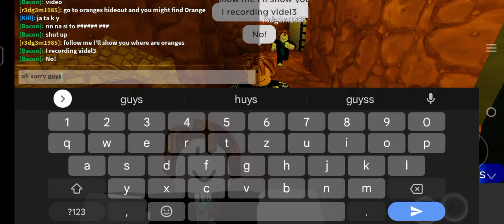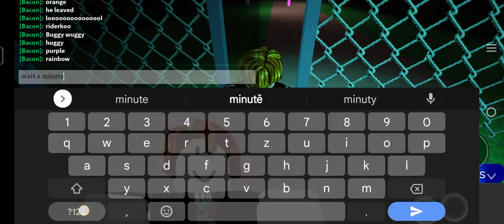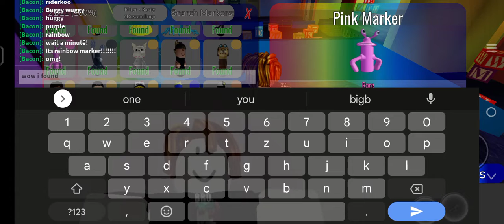Nasel sem vsechny fiksi a hlavne duhovou fixu! /Find the rainbow friend marker)